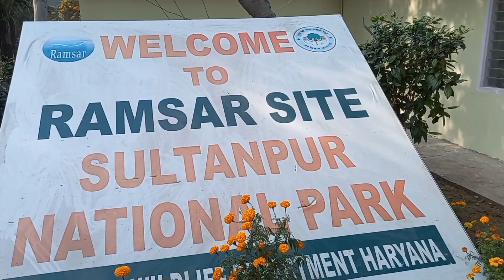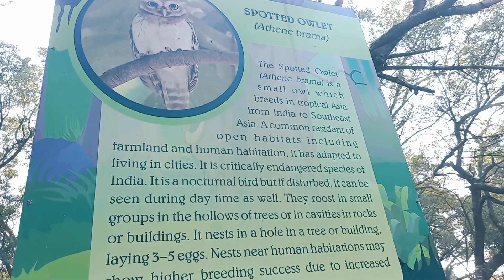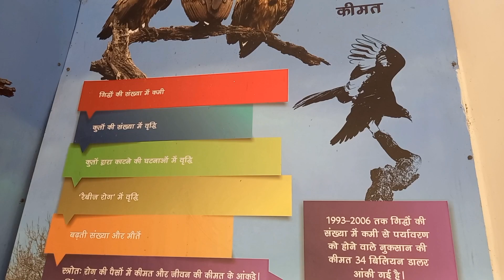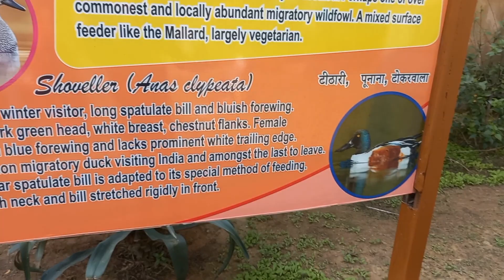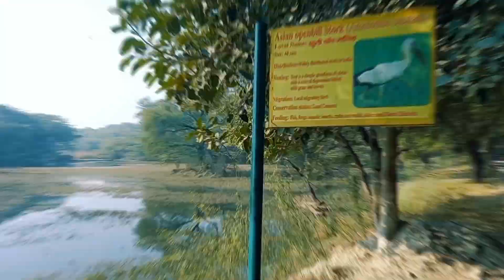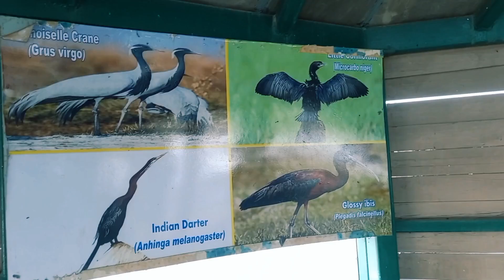Sultanpur National Park Gurgaon Haryana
sultanpur national park gurgaon sultanpur national park kahan hai sultanpur national park bird sanctuary sultanpur national park latest news

Chapter-
00:00 Comming Soon
00:53 Intro
01:39 Outside View of Sultanpur National Park
02:20 Ticket,Nearest Metro,Location,Area Of Sultanpur National Park Gurgaon Haryana
03:16 Owl Of Sultanpur National Park
03:42 Vulture Of Sultanpur National Park Gurgaon Haryana
04:20 People Review Of Sultanpur National Park
05:24 Ducks Of Sultanpur National Park Gurgaon Haryana
05:49 Animals Of Sultanpur National Park Gurgaon Haryana
06:13 Heron Bird
06:24 Watch Tower Of Sultanpur National Park
06:59 Exploring Sultanpur National Park
07:34 About Camera Man
07:45 Exploring Sultanpur National Park Gurgaon Haryana
08:49 Birds Of Sultanpur National Park
09:03 Outside View of Sultanpur National Park
09:39 Foreigner Tourist Of Sultanpur National Park
10:09 Outro
10:27 End